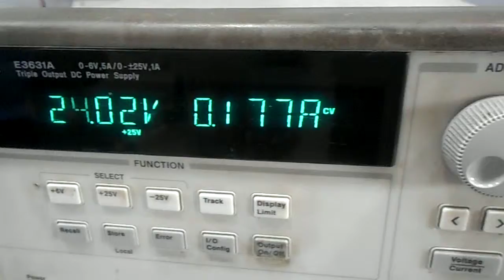Merlin Mondial Display Unit Repairs @ Advanced Micro Services Pvt.Ltd,Bangalore,India